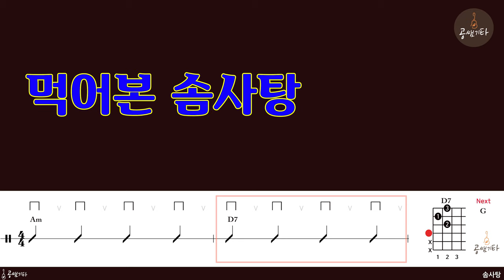18 솜사탕[MR l Acoustic Guitar Guide l 반주 MR]